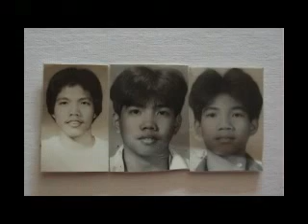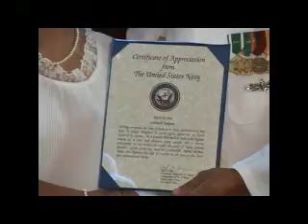ETCM Ray Joaquin Retirement Ceremony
alcenteno62's shared video file.